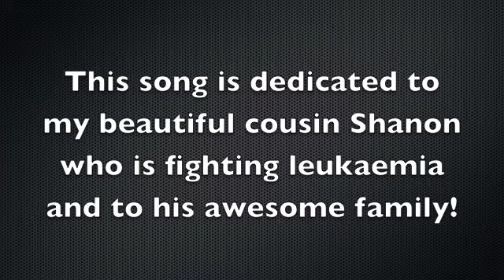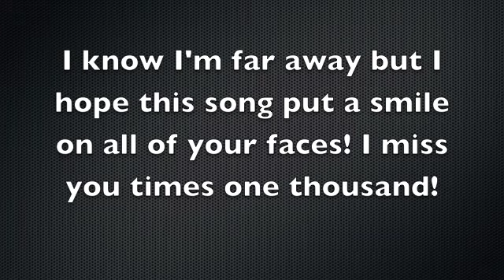FLAGS - Brooke Fraser COVER by Brooke & Jazz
Brooke & Jazz singing/playing Flags by Brooke Fraser.
This song is dedicated to my beautiful cousin Shanon and my family.